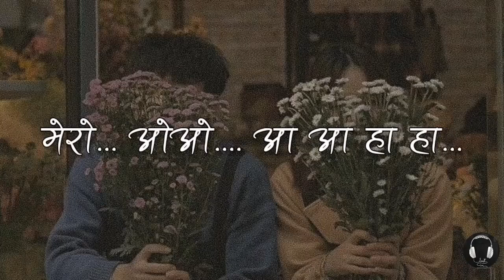BHIKARI _ OASIS THAPA |LYRICS| LYRICALVIDEO|MUSIC HUB|NEPALI SONGLYRICS